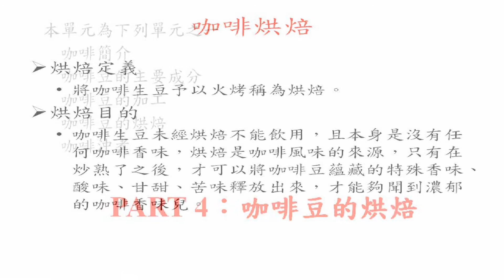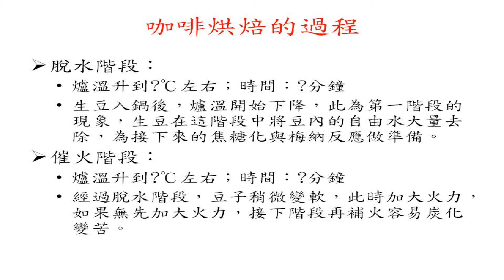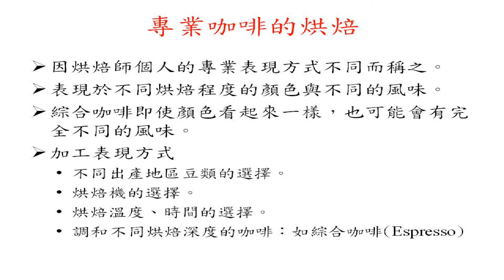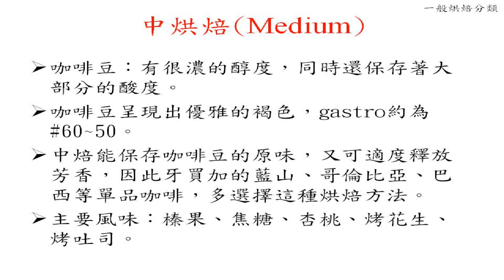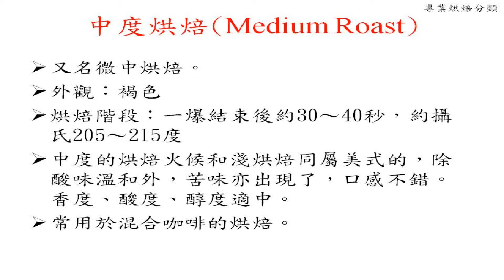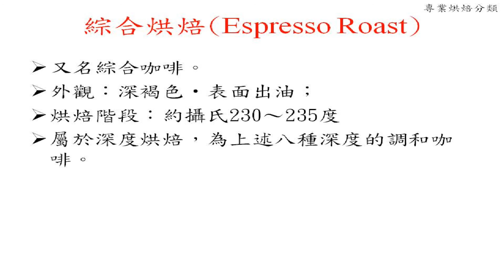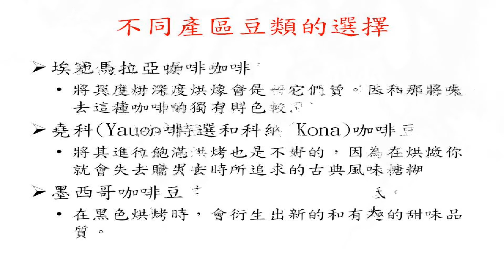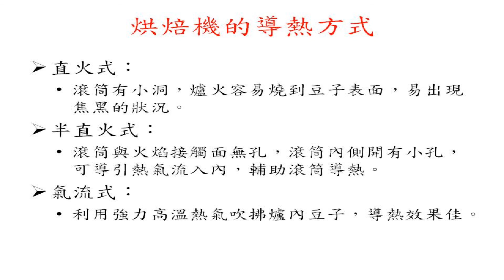Part 4：咖啡的烘焙